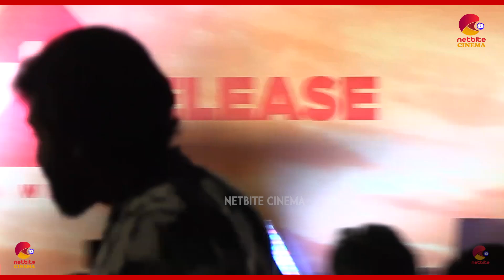செம்ம கடுப்பான அருண்விஜய் | Arun Vijay Angry Speech about Fans